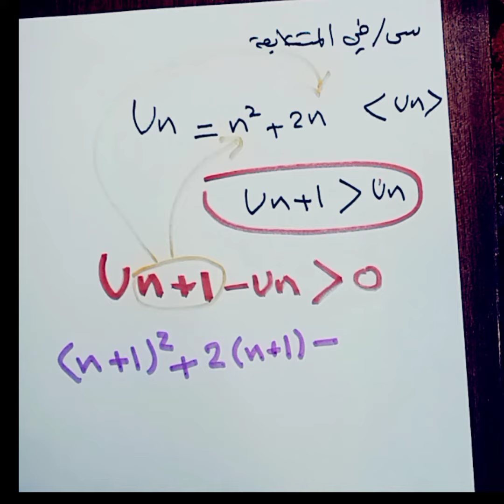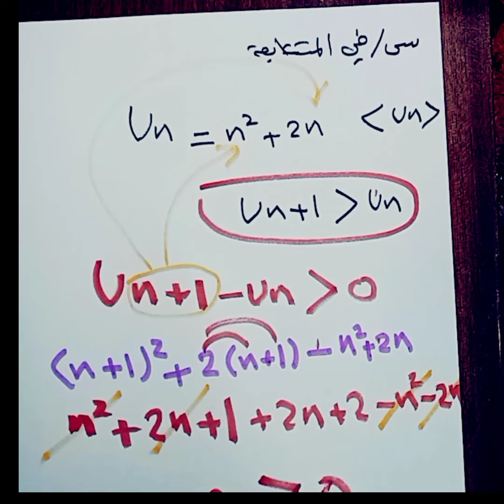رياضيات الخامس العلمي📒🟥الفصل الثاني2️⃣المتتابعات الحسابية 🟥الجزء18🟥2023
رياضيات الخامس العلمي📒🟥الفصل الثاني2️⃣المتتابعات الحسابية 🟥الجزء18🟥2023رياضيات الخامس العلمي📒🟥الفصل الثاني2️⃣المتتابعات الحسابية 🟥الجزء18🟥2023رياضيات الخامس العلمي📒🟥الفصل الثاني2️⃣المتتابعات الحسابية 🟥الجزء18🟥2023
شاهد من هنا: